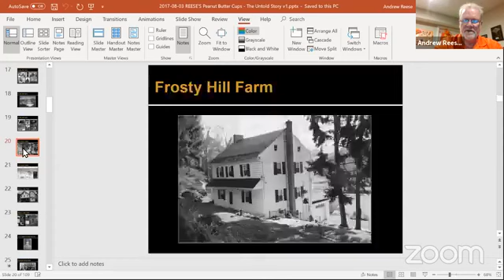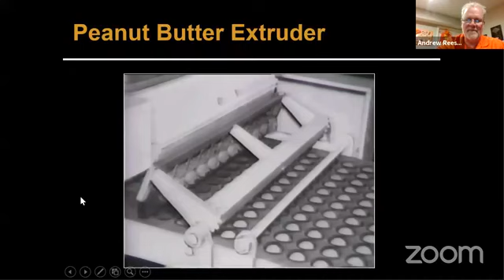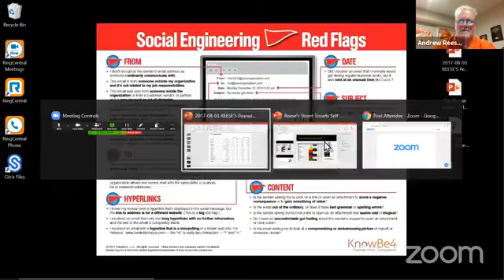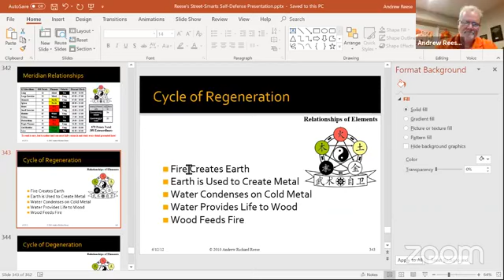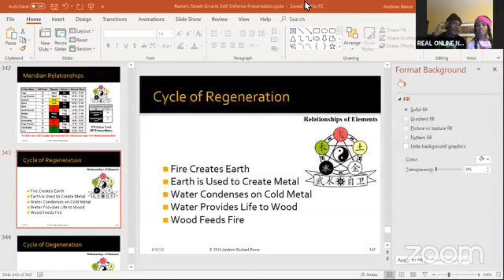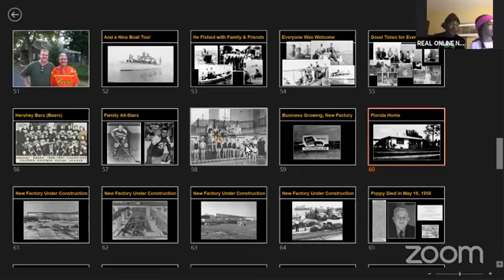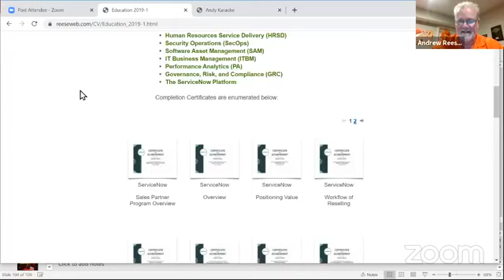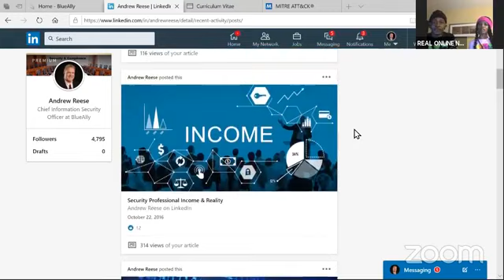ANDREW REESE ENTERVIEW 1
Rekey Jackson & Ronnie Kea did an exclusive enterview with the creator behind the famous chocolate brand Reese's Grandfathers Untold Story.